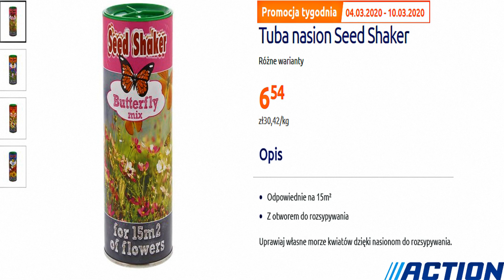Action Oferta Tygodnia Do 10 Marca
Nowość na kanale. Gazetka ze sklepu Action. Mile widziane komentarze pod filmem